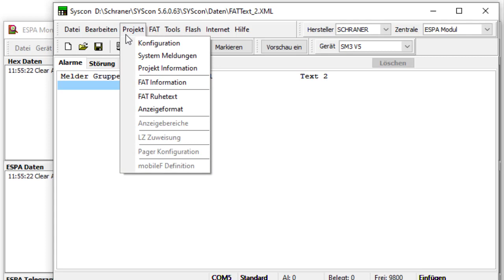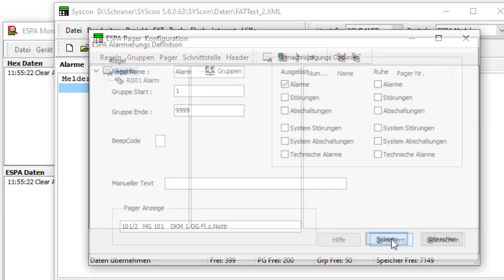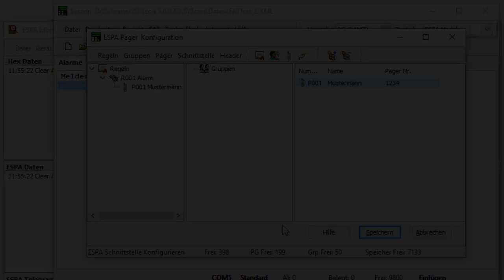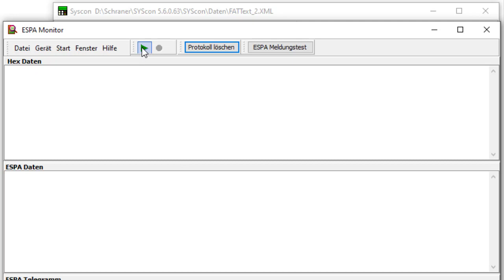Screencast: Einrichtung von ESPA auf der Feuerwehr-Peripherie von SCHRANER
Schritt-für-Schritt-Anleitung: vom Auslesen der FAT-Daten über die Konfiguration in SYScon bis zum Funktionstest